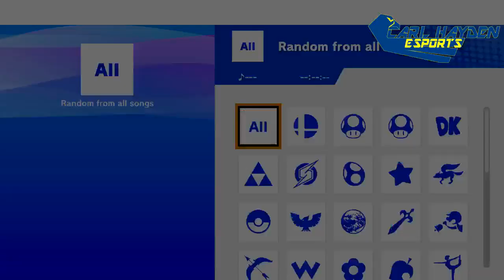Replay: Falcon Esports SSBU - AZ EPreps Fall 2023 Varsity Super Smash Bros Ultimate - Week 2 - 10-04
Replay: Falcon Esports SSBU - AZ EPreps Fall 2023 Varsity Super Smash Bros Ultimate - Week 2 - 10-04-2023 -- Watch live